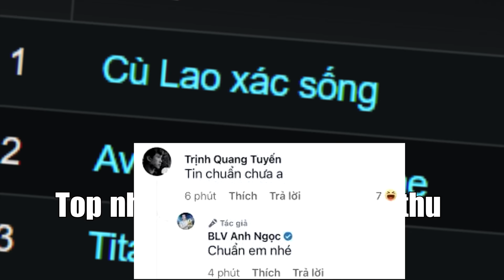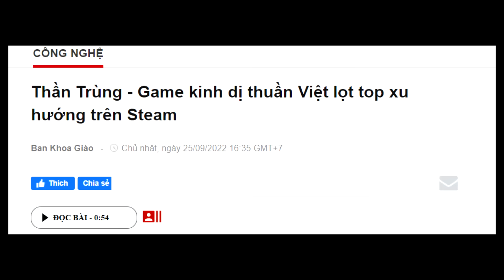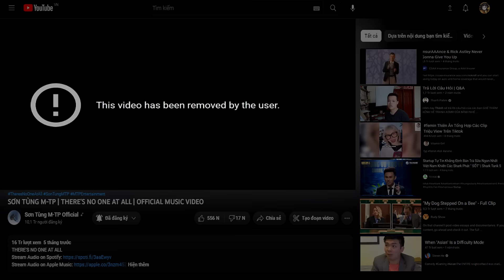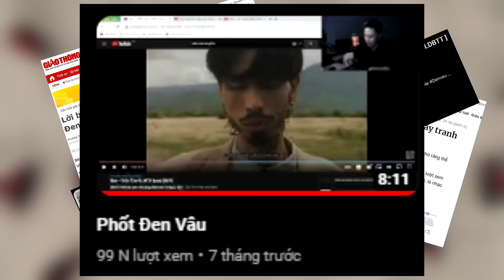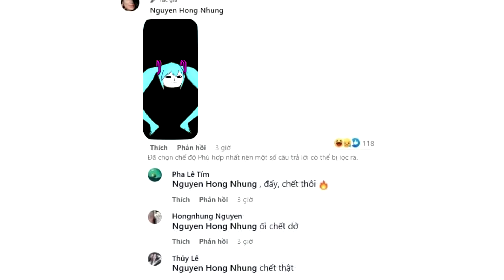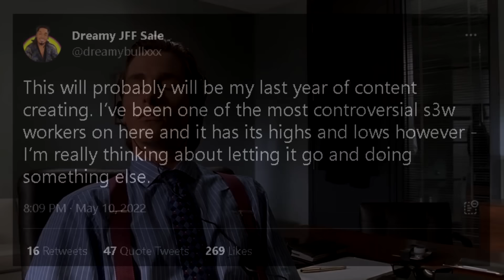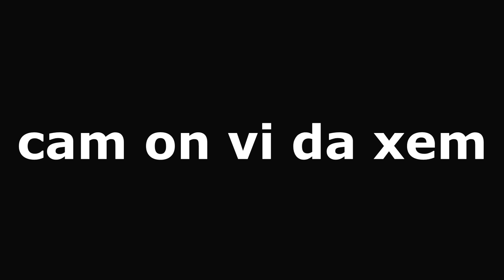vietnamese internet rewind 2022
"nhìn lại mạng xã hội việt nam 2022 1 cách dư thừa nhất"
cảm ơn @BachLmao và @loly1478 vì đã hợp tác
thumbnail được truyền cảm hứng bởi Cyranek

timestamp của các phần
0:00 phần đầu: Bách Lmao
1:33 phần giữa: Loly1478
3:43 phần cuối: kacc toátee